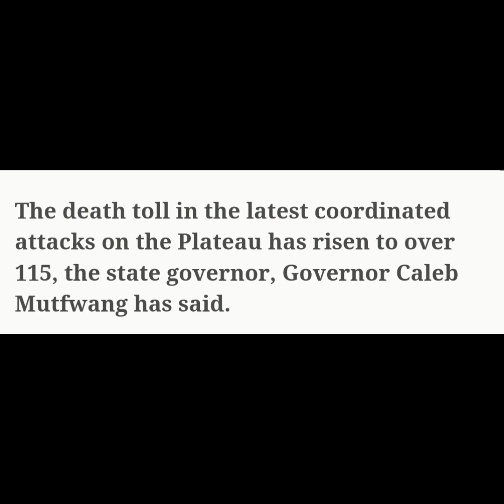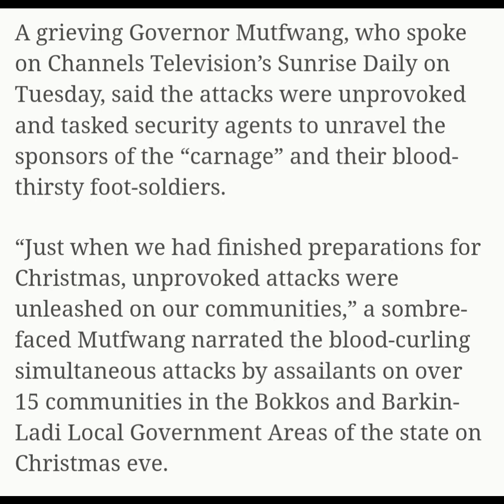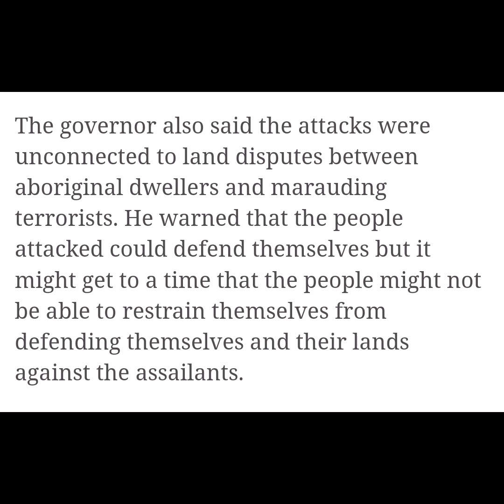Christmas eve, Plateau state was bleeding, Over 115 dead bodies recovered so far as bandits attack